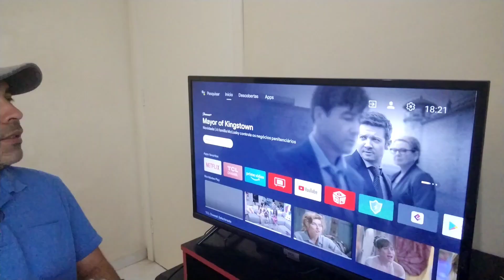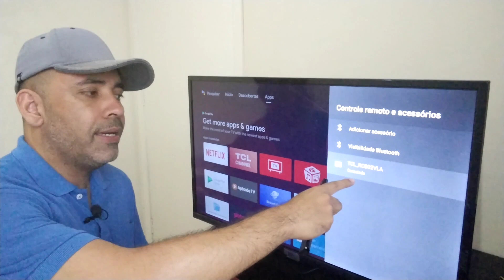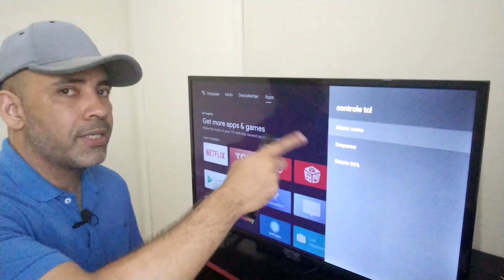como economizar as pilhas do controle da tv tcl